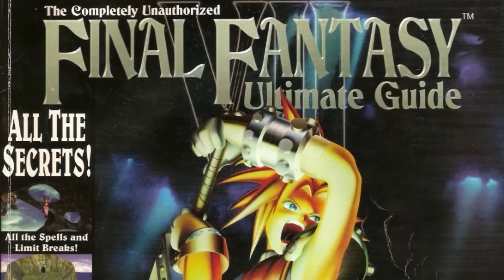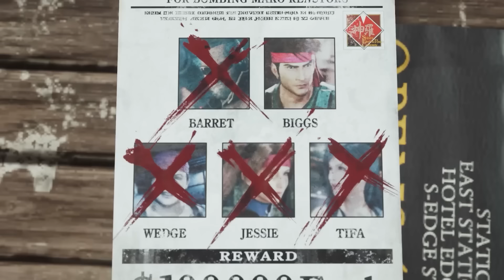Final Fantasy VII Rebirth Director Interview - Working to Meet Expectations and Make Surprises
Final Fantasy VII Rebirth Director Naoki Hamaguchi sits down with Huber to discuss the balance between keeping familiar story beats while still offering new surprises, building a massive world, and designing mini-games, as well as how they wound up including some fun nods to elements only hardcore fans would recognize.